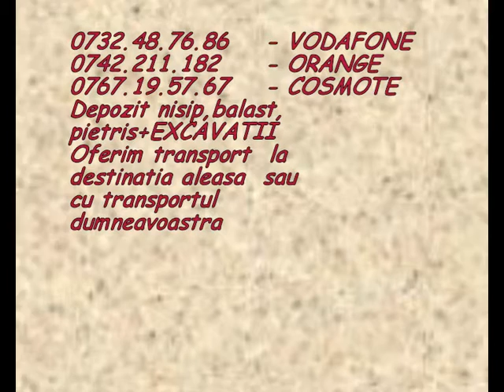Preturi mici vand nisip,balast,pietris,pamant negru FERENTARI 0732.48.76.86 Depozit cu transport